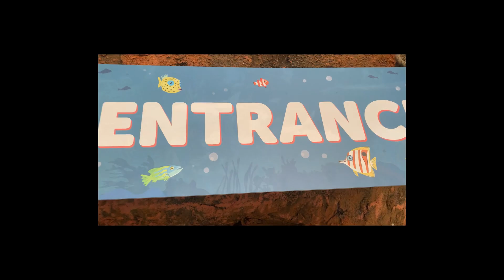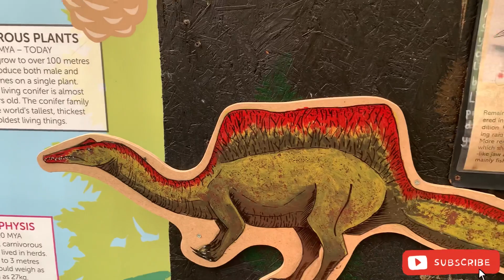Bristol Aquarium - Beautiful place for kids and families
Amazing aquarium in Bristol, one of the biggest cities in England